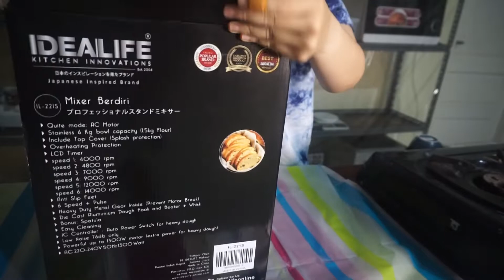STAND MIXER IDEALIFE IL-221S